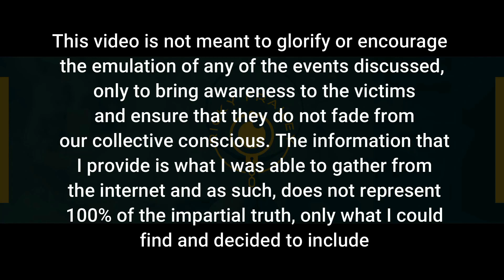The Japanese Mind Control Maniac // Serial Files #3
This week's video is about the Japanese man named Futoshi Matsunaga. He is possibly one of the most manipulative people I have ever learned about. As a serial killer he was able to convince those around him to do his bidding and as such was able to keep his hands clean as he destroyed the lives of many people.